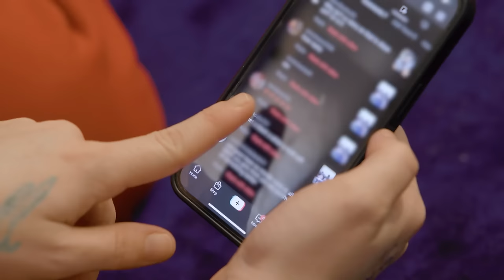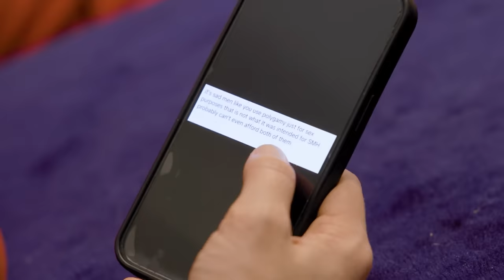Our Man Got Us Pregnant At The Same Time | MY EXTRAORDINARY FAMILY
BOOEY, Boo and Lavish are a throuple and they have been in a polyamorous relationship for four years now. Booey said: “When people ask us how long we’ve been together, our answer is: ‘our souls were intertwined at the beginning of time and then we just found each other in human form.’” Booey and Lavish were together first and discussed introducing a girlfriend into their relationship, then Boo joined. Lavish said: “It’s not just them here for me, we’re all active.” Booey and Lavish have had children together and Boo and Lavish have had children together, in fact, the women were recently pregnant at the same time... They face a lot of judgement as a throuple with people saying the mothers must be jealous of one another or that their relationship is ‘wrong’. Booey said: “Jealous over what’s yours? They’re both mine, we’re both hers, we’re both his. Everybody is for everybody.”

Videographer: John Richard
Producers: Emika Berry, Georgia Emblin & Kim Nguyen
Editor: Vanessa Nascimento